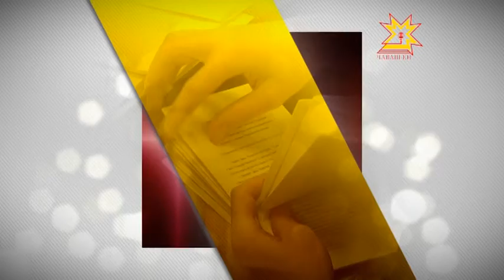Законодатели. Выпуск 13.11.2014